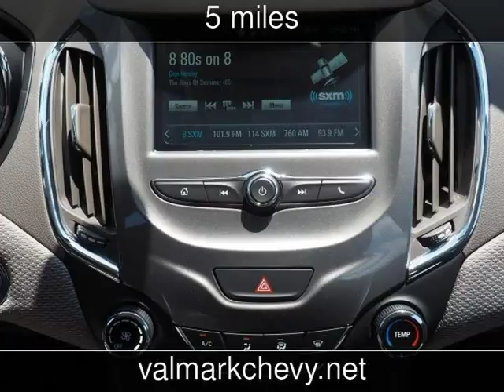2018 Chevrolet Cruze LT New Cars - New Braunfels,Texas - 2018-05-10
See more details about this new car This 2018 Chevrolet Cruze LT with 5 miles is for sale at ValMark Chevrolet.